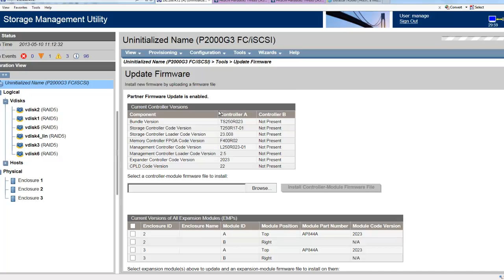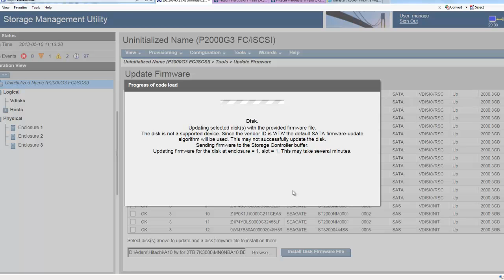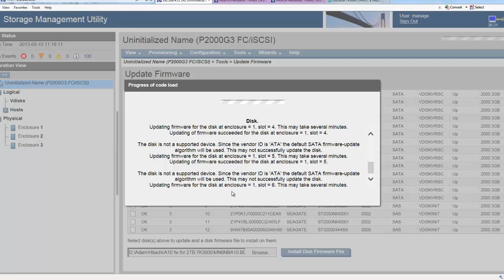HP P2000 Hard Disk Firmware Flashing Hitachi 7K3000 Live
Brief video on the steps to update hard disk firmware on the HP P2000 Storage Array.
In this video I upgrade 6 Hitachi 7K3000 2TB drives.